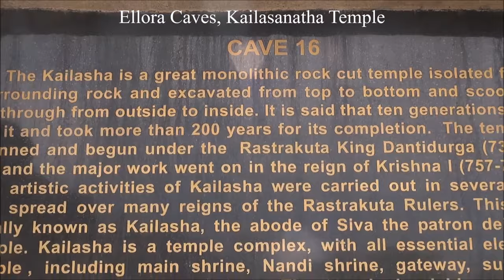India/Beautiful (Ellora Caves no 16) Part 53 (HD)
Ellora Caves
Ellora is an archaeological site 29 km (18 mi) north-west of the city of Aurangabad in the Indian state of Maharashtra, built by the Rashtrakuta dynasty (Brahmanical & Buddhist group of caves) and Yadav (Jain group of caves). Well known for its monumental caves, Ellora is an UNESCO World Heritage Site and forms one of major tourist attraction in Marathwada region of Maharashtra Ellora represents the epitome of Indian rock-cut architecture. The 34 "caves" are actually structures excavated out of the vertical face of the Charanandri hills. Hindu, Buddhist and Jain rock-cut temples and viharas and mathas were built between the 5th century and 10th century. The 17 Hindu (caves 13–29), 12 Buddhist (caves 1–12) and 5 Jain (caves 30–34) caves, built in proximity, demonstrate the religious harmony prevalent during this period of Indian history. It is a protected monument under the Archaeological Survey of India.
History:Ellora is known for Hindu, Buddhist and Jain cave temples built during (6th and 9th centuries) the rule of the Kalachuri, Chalukya and Rashtrakuta dynasties. The Jagannatha Sabha a group of five Jain cave temples of 9th century built by Rashtrakuta. Verul Ellora is around 28 km from Aurangabad, 450 km from Nagpur, 400 km from Mumbai, 150 km from Jalgaon & 200 km from Buldhana.
The Kailasanatha temple
The Dashavatara
The Jain caves
Ellora caves. Cave 34. The yakshini Ambika sculpture
A Jain cave in Ellora:The five Jain caves at Ellora belong to the ninth and tenth centuries. They all belong to the Digambara sect. Jain caves reveal specific dimensions of Jain philosophy and tradition. They reflect a strict sense of asceticism – they are not relatively large as compared to others, but they present exceptionally detailed art works. The most remarkable Jain shrines are the Chhota Kailash (cave 30), the Indra Sabha (cave 32) and the Jagannath Sabha (cave 33). Cave 31 is an unfinished four-pillared hall and a shrine. Cave 34 is a small cave, which can be approached through an opening on the left side of Cave 33. Amongst other devotional carvings, a place called Samavasarana can be found in Elora caves. Samavasarana is of special interest to Jains, as it is a hall where the tirthankara preaches after attaining omniscience.
The Indra Sabha
The Buddhist caves
Cave no. 12
Plan of Cave No. 5 (Mahawara Cave)
These caves were built during the 5th-7th century. It was initially thought that the Buddhist caves were one of the earliest structures, created between the fifth and eighth centuries, with caves 1-5 in the first phase (400-600) and 6-12 in the later phase (mid 7th-mid 8th), but now it is clear to the modern scholars that some of the Hindu caves (27,29,21,28,19,26,20,17 and 14) precede these caves. The earliest Buddhist cave is Cave 6, followed by 5,2,3,5 (right wing), 4,7,8,10 and 9. Caves 11 and 12 were the last. All the Buddhist caves were constructed between 630-700.
These structures consist mostly of viharas or monasteries: large, multi-storeyed buildings carved into the mountain face, including living quarters, sleeping quarters, kitchens, and other rooms. Some of these monastery caves have shrines including carvings of Gautama Buddha, bodhisattvas and saints. In many of these caves, sculptors have endeavoured to give the stone the look of wood.
Most famous of the Buddhist caves is cave 10,(refer map) a chaitya hall (chandrashala) or 'Vishvakarma cave', popularly known as the 'Carpenter's Cave'. Beyond its multi-storeyed entry is a cathedral-like stupa hall also known as chaitya, whose ceiling has been carved to give the impression of wooden beams. At the heart of this cave is a 15-foot statue of Buddha seated in a preaching pose. Amongst other Buddhist caves, all of the first nine (caves 1–9) are monasteries. The last two caves, Do Tal (cave 11) and Tin Tal (cave 12) have three stories.wikipedia